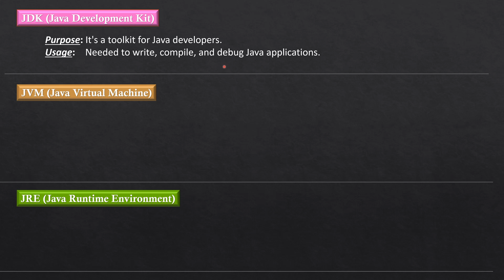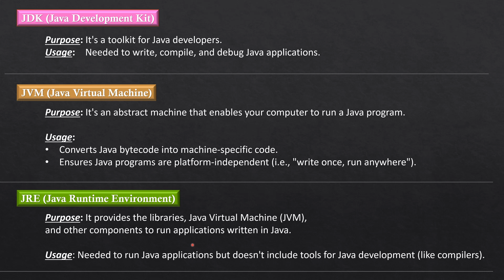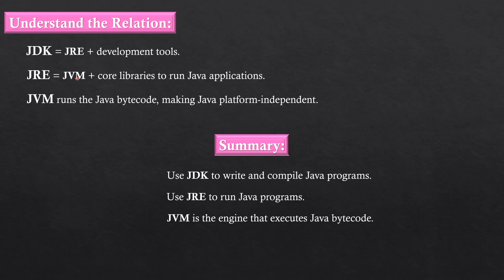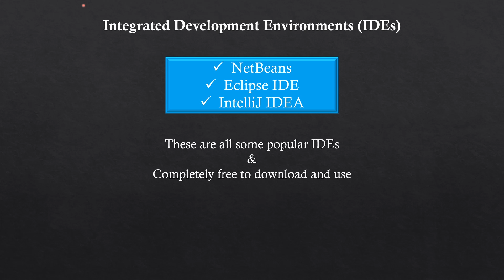JVM JRE JDK in JAVA Tamil | @codelogic-Tamil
📌 In this video, we will dive deep into the core components of Java: JDK, JRE, and JVM. Understanding these three is essential for every Java developer, whether you're a beginner or an advanced programmer. Learn how Java programs work behind the scenes in this detailed tutorial in Tamil.

🔥 Topics Covered:
What is JDK? (Java Development Kit)
What is JRE? (Java Runtime Environment)
What is JVM? (Java Virtual Machine)
The difference between JDK, JRE, and JVM

💡 This is a must-watch for anyone looking to learn Java or preparing for Java interviews!

JDK vs JRE vs JVM explained in Tamil
Difference between JDK JRE JVM
How JVM works
Java interview questions on JDK, JRE, JVM
Java platform independence explained
Java for beginners Tamil
Java program execution process
JVM JRE JDK tutorial